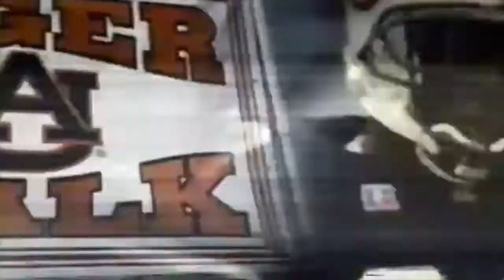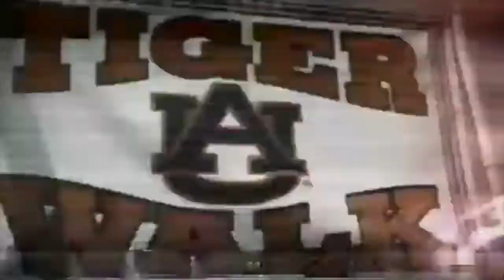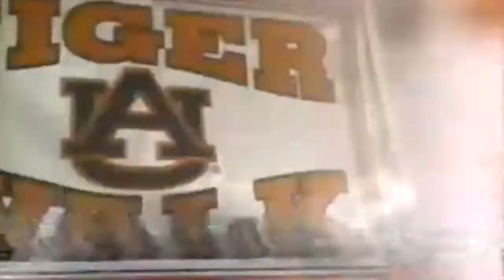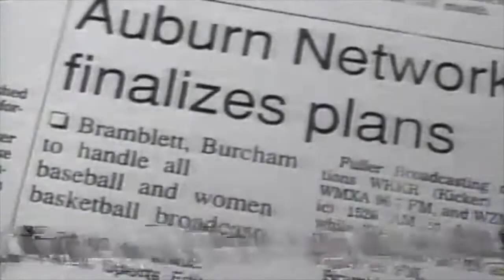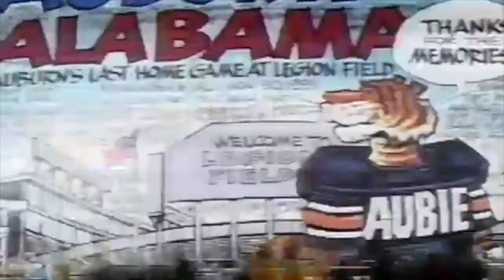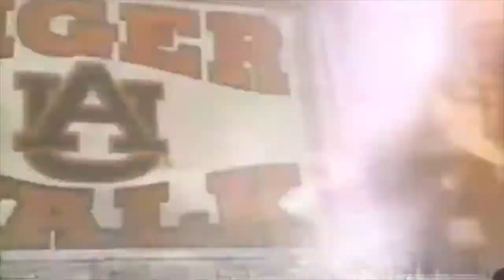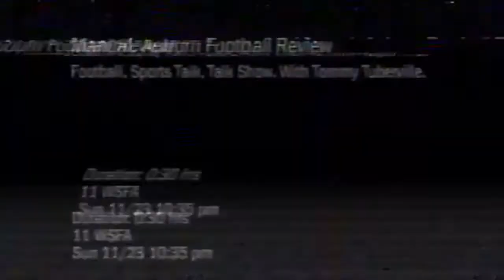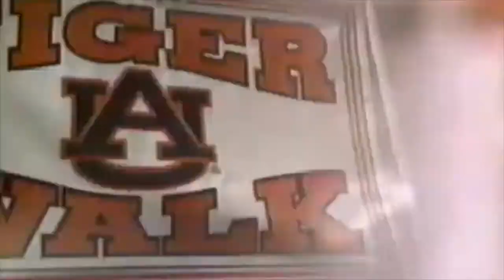2003 Auburn Football Reviews